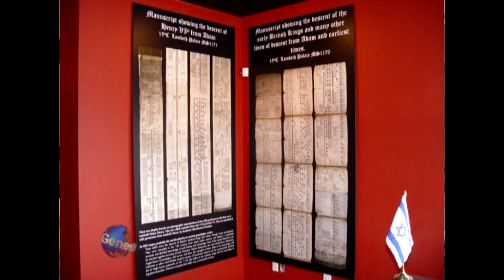Special Edition Interview with Edgar Nernberg on his fossil fish Genesis Week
We interview Edgar Nernberg from his home in Calgary, Alberta, where he uncovered spectacular, pristine fossil fish.  A nice find, but the fact that he's a creationist has everyone up in arms.